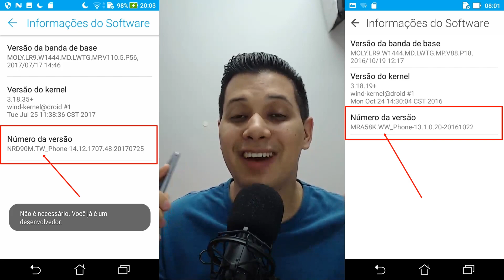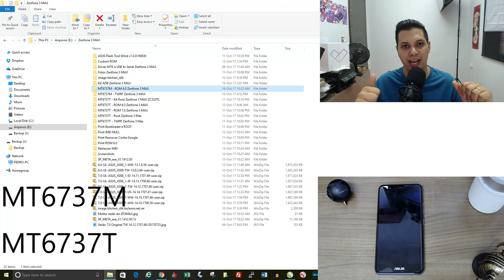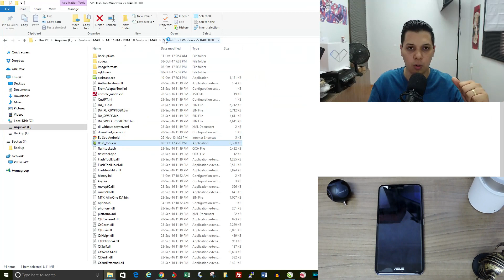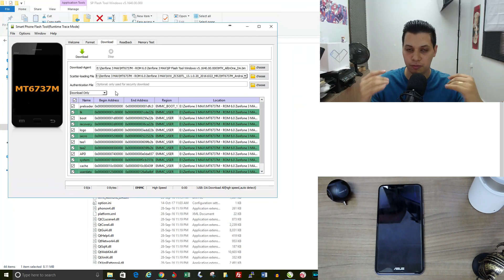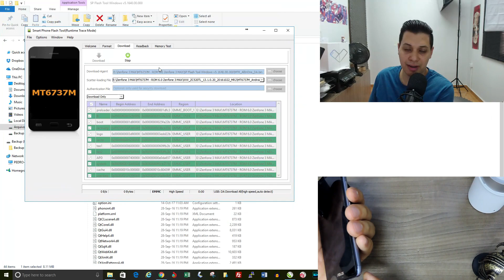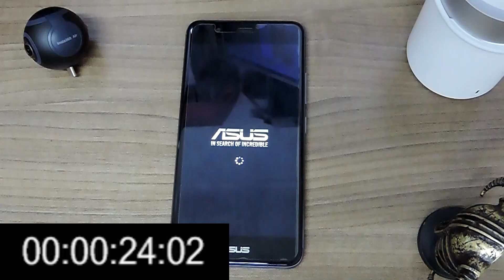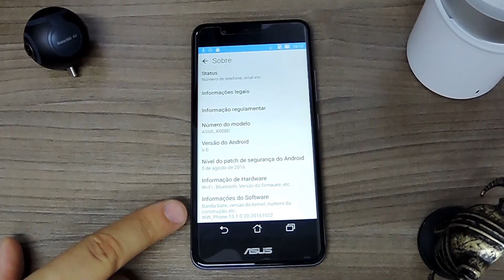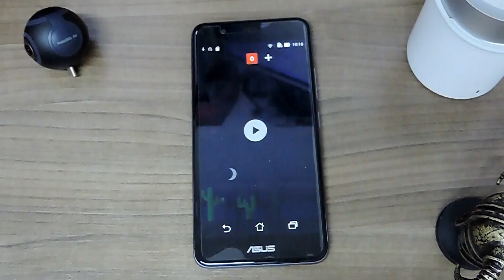Downgrade Zenfone 3 MAX ZC520TL Android 6 0 Marshmallow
💲 Gostou do vídeo? Me ajude a manter meu trabalho doando R$ 7,99. Basta acessar esse link e clicar em patrocinar 💲 Clique em MOSTRAR MAIS ⇩

Desde que peguei o Zenfone 3 MAX, todos vem me pedindo para fazer um tutorial de como fazer Downgrade Zenfone 3 MAX ZC520TL para o Android 6.0 Marshmallow. É incrível como a galera reclama da versão 7.0 Nougat para o Zenfone 3 MAX. Eu não testei a versão 7.0 por muito tempo e logo fiz o downgrade para o 6.0. Mas esse downgrade tem um problema, e vou te falar agora.